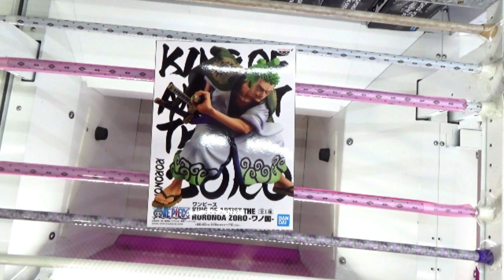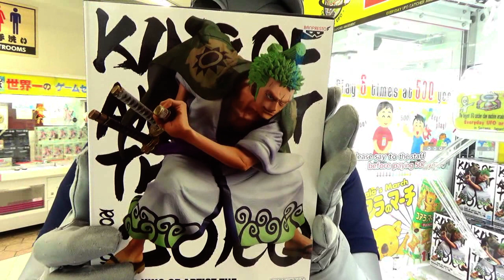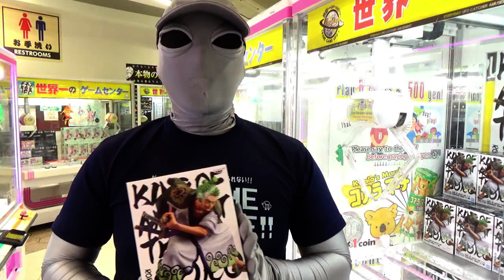【ワンピース】フィギュア『橋渡し』の攻略方法！クレーンゲーム専門店エブリデイ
0:00 オープニング
0:42 取り方解説
0:59 挑戦開始
5:28 ゲット瞬間
6:21 アプリの紹介

応募期間：9月30日(水) 17：00～10月25日(日) 23：59　（→あと一週間だよ！）
当選発表：10月31日(土)　※動画にて発表させて頂きます。
１０月誕生月の方は応募フォームに沿ってご応募ください！